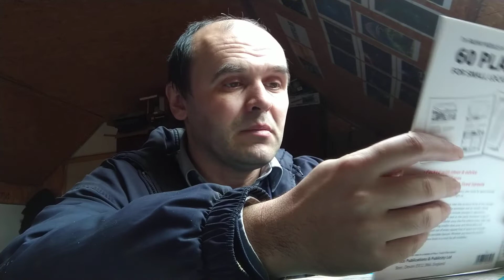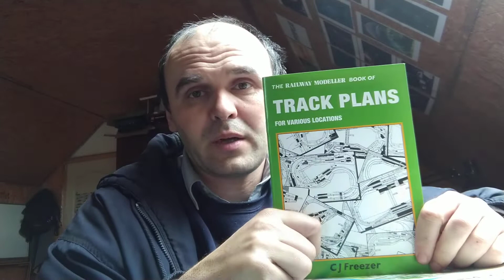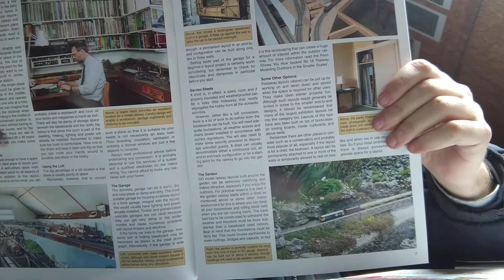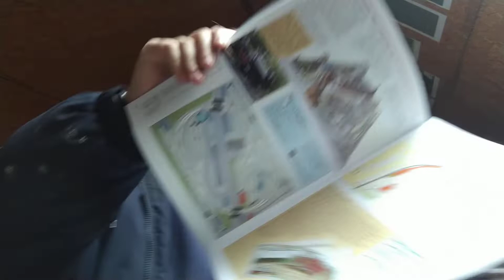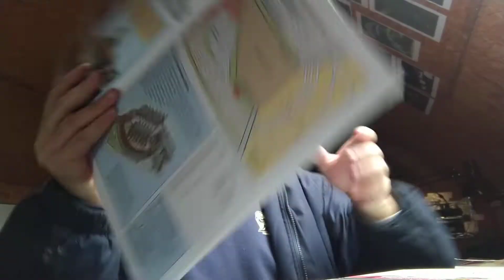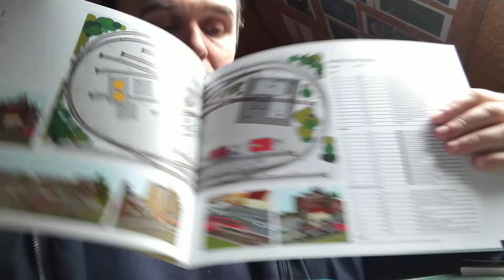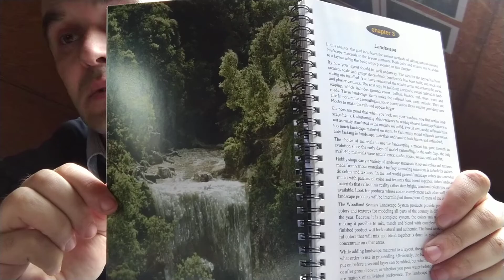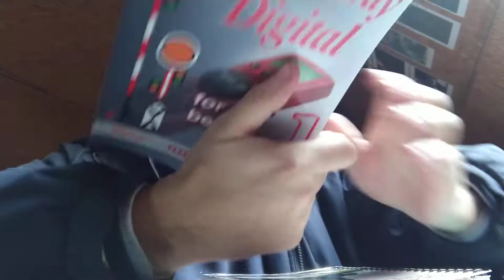Inspiráció Ep.9.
Ahonnan én szerzem az inspirációt.